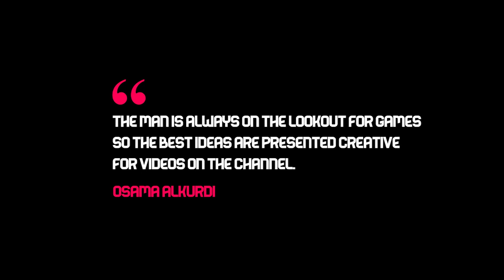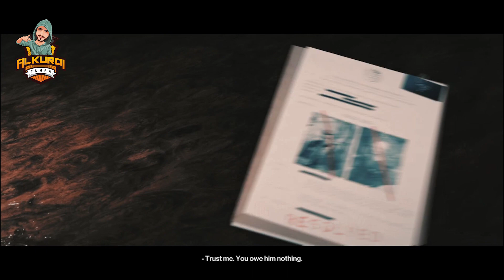تختيم لعبة Hitman 3 I الجزء الثاني | الحلقة الثاني 2022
hitman 3,
hitman 3 gameplay,
hitman 3 vr,
hitman 3 review,
hitman 3 speedrun,
hitman 3 trailer,
hitman 3 ps5,
hitman 3 dubai,
hitman 3 walkthrough,
hitman 3 freelancer tips,
hitman 3 killing everyone,
hitman 3 full gameplay,
hitman 3 ambrose island,
hitman 3 apex predator,
hitman 3 acquire admin privileges,
hitman 3 all suits,
hitman 3 all missions,
hitman 3 all weapons,
hitman 3 apex predator all agents,
hitman 3 all cutscenes,
hitman 3 another death in the family,
hitman 3 a new father,
acquire admin privileges hitman 3,
apex predator hitman 3,
ambrose island hitman 3,
another death in the family hitman 3,
a new father hitman 3,
angry birdy hitman 3,
a pirate's life for me hitman 3,
another for good measure hitman 3,
a bridge too far hitman 3,
allison moretta hitman 3 location,
hitman 3 berlin,
hitman 3 before you buy,
hitman 3 best kills,
hitman 3 berlin all agents,
hitman 3 brutal kills,
hitman 3 berlin music,
hitman 3 brother from another brother,
hitman 3 best stealth kills,
hitman 3 bangkok silent assassin suit only,
hitman 3 berlin silent assassin suit only,
banderitax hitman 3,
bbs hitman 3,
before you buy hitman 3,
blitz hitman 3,
brother from another brother hitman 3,
beasty hitman 3,
berlin hitman 3,
black gold eye hitman 3,
bullet points hitman 3,
berlin egg hunt hitman 3,
hitman 3 case file,
hitman 3 chongqing,
hitman 3 cheru,
hitman 3 china,
hitman 3 contracts,
hitman 3 cloud version,
hitman 3 cutscene,
hitman 3 code to the safe,
hitman 3 club music,
hitman 3 cloud version nintendo switch gameplay,
cheru hitman 3,
case file hitman 3,
call me kevin hitman 3,
conserving ammunition hitman 3,
concrete ornithology hitman 3,
coconut ball surprise hitman 3,
certainty principle hitman 3,
chongqing hitman 3,
closing statement hitman 3,
carl ingram hitman 3,
hitman 3 death in the family,
hitman 3 deluxe edition,
hitman 3 dartmoor,
hitman 3 death in the family case file,
hitman 3 dubai silent assassin suit only,
hitman 3 dubai speedrun,
hitman 3 dlc,
hitman 3 demo,
hitman 3 death in the family safe code,
hitman 3 duck hunt,
death in the family hitman 3,
dunkey hitman 3,
duck hunt hitman 3,
dubai hitman 3,
dartmoor hitman 3,
download hitman 3,
deprivation hitman 3,
dubai speedrun hitman 3,
death in the family hitman 3 case file,
download hitman 3 pc,
hitman 3 elusive target,
hitman 3 end of an era,
hitman 3 easter eggs,
hitman 3 end of an era keypad,
hitman 3 emma and gregory room clues,
hitman 3 ending explained,
hitman 3 elusive target arcade,
hitman 3 explosive golf ball,
hitman 3 eliminate carl ingram,
hitman 3 episode 1,
ex hitman reacts to hitman 3,
end of an era hitman 3,
etta davis hitman 3,
eliminate carl ingram hitman 3,
elusive target hitman 3,
eliminate arthur edwards hitman 3,
eliminate ica agents hitman 3,
eliminate imogen royce hitman 3,
end of an era hitman 3 keypad code,
eliminate alexa carlisle hitman 3,
hitman 3 funny moments,
hitman 3 find the case file,
hitman 3 free starter pack,
hitman 3 final mission,
hitman 3 funny kills,
hitman 3 funny,
hitman 3 find olivia,
hitman 3 flying monkey business,
hitman 3 free roam,
hitman 3 full movie 2022,
find the case file hitman 3,
find olivia hitman 3,
funhaus hitman 3,
flying monkey business hitman 3,
find the p41 form hitman 3,
find the case file hitman 3 code,
funny hitman 3 moments,
flour power hitman 3,
freedom fighters hitman 3,
family feud hitman 3,
hitman 3 gameplay ps5,
hitman 3 gameplay pc,
hitman 3 gameplay no commentary,
hitman 3 game,
hitman 3 gameplay ps4,
hitman 3 glitches,
hitman 3 guide,
hitman 3 gift and take,
hitman 3 grape crusher,
hitman 3 greed,
gameplay hitman 3,
going postal hitman 3,
gp hitman 3,
gift and take hitman 3,
gtx 1650 hitman 3,
get it yourself hitman 3,
greenhouse clues hitman 3,
greenhouse key hitman 3,
gt 1030 hitman 3,
greed hitman 3,
hitman 3 hack data core,
hitman 3 hokkaido,
hitman 3 hollow,
hitman 3 how the mighty fall,
hitman 3 how the turntables,
hitman 3 holiday hoarders,
hitman 3 haven island,
hitman 3 how to get sniper,
hitman 3 harvest the ripe malbec,
hitman 3 hammer time,
hollow hitman 3,
how to download hitman 3 in pc,
hitman reacts to hitman 3,
hitman 2 vs hitman 3,
how to play hitman 3,
hack data core hitman 3,
how to play hitman 3 in vr,
how to acquire admin privileges hitman 3,
holiday hoarders hitman 3,
how the turntables hitman 3,
hitman 3 icarus,
hitman 3 impulse control,
hitman 3 ice to meet you,
hitman 3 ign,
hitman 3 ica agents,
hitman 3 investigate zachary's bedroom,
hitman 3 imogen royce,
hitman 3 i thought about it,
hitman 3 isle of sgail silent assassin suit only,
hitman 3 ingenuity,
is hitman 3 worth it,
icarus hitman 3,
investigate zachary's bedroom hitman 3,
i played hitman 3 like a professional,
impulse control hitman 3,
i thought about it hitman 3,
ice to meet you hitman 3,
impactful art hitman 3,
imogen royce hitman 3,
i find this amoosing hitman 3,
hitman 3 jacksepticeye,
hitman 3 john wick,
hitman 3 john wick style,
hitman 3 jimmy chen,
hitman 3 japan,
hitman 3 jerma